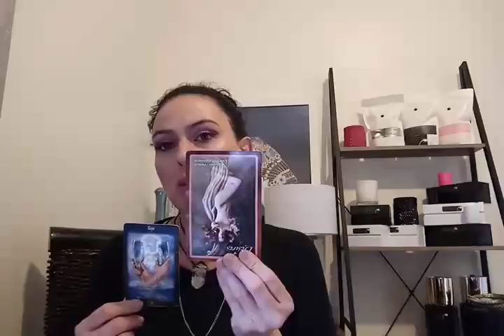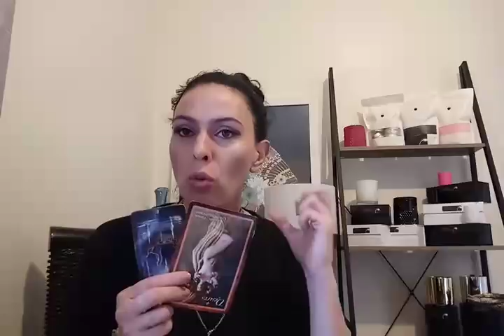Pisces Big Dreams Abundance Dec 2018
Join our trib to be updated on next give away.
Welcome To Our Yildiz Readings Tribe
For all my Subs A BIG THANK YOU for following and joining our TRIBE.

TWIN FLAM PATH#TWIN FLAM BLOCKS# LOVE # CLARITY PAST PRESENT FUTURE & MORE

                                                 INTRODUCTION